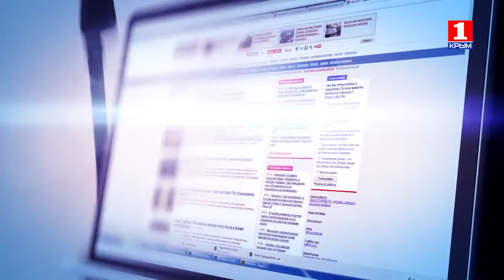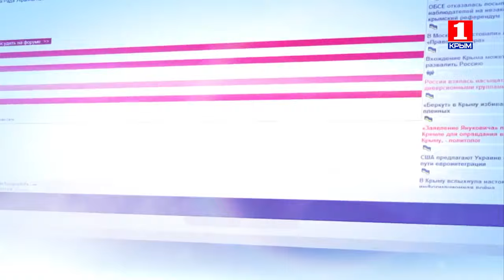Информационная война 3 февраля об информационной атаке на Президента РФ